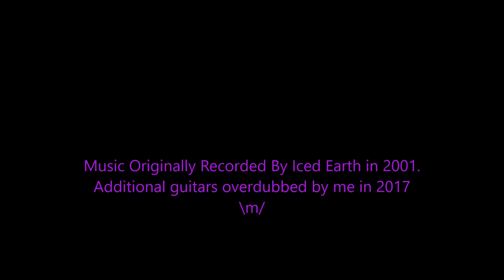When The Eagle Cries (Iced Earth Guitar Cover)